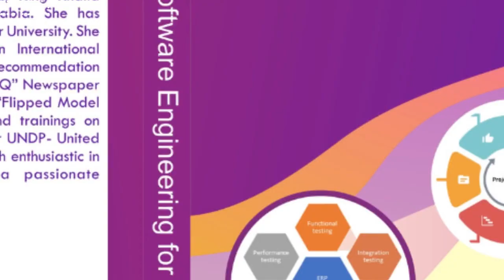SKRGC BOOKS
Book Title: Modern Software Engineering for Beginners
Author Name:
Mrs. Sridevi Tharanidharan, Lecturer, Department of Computer Science, Applied College, Al Mahala King Khalid University, Khamis Mushyat, Kingdom of Saudi Arabia.

Book Title: Principles of Artificial Intelligence
Author Name:
Dr. A. Divya, Assistant Professor, Department of Computer Science, KSR College of Arts and Science for Women, Tiruchengode, Tamil Nadu, India.
Mr. G. Anwar Basha, Assistant Professor, Department of Computer Science, KSR College of Arts and Science for Women, Tiruchengode, Tamil Nadu, India.

Book Title: LEGAL ASPECTS OF BUSINESS
Author Name:
Dr.P.Mohanraj, Professor & Head, Department of Management Studies, Er.Perumal Manimekalai College of Engineering, Hosur, Tamil Nadu, India.
Dr.K.Bharath, Associate Professor & Head, Department of Management Studies, Hindusthan Institute of Technology, Coimbatore, Tamil Nadu, India.
Dr.J.V.Balasubramanian, Professor, Department of Management Studies, Er.Perumal Manimekalai College of Engineering, Hosur, Tamil Nadu, India.

Book Title: Basics of Web Services
Author Name:

Published by: SK Research Group of Companies, Madurai 625003, Tamil Nadu, India

Publisher's Address: 142, Periyar Nagar, Madakulam, Madurai 625003, Tamil Nadu, India

Production Head
Ms. Lavanya V